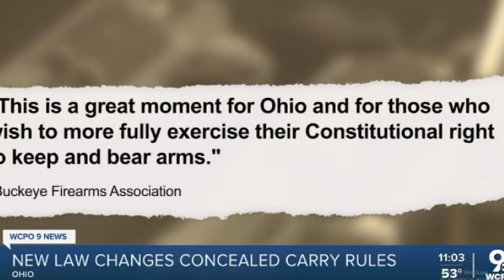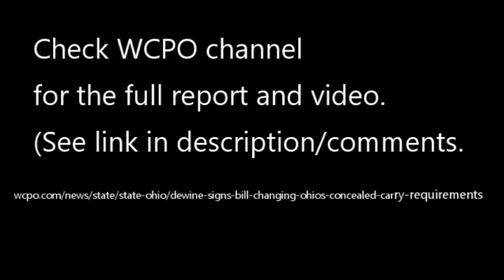Ohio Permitless Carry passed, Governor Signed it - 23rd Constitutional Carry state (March 2022)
Breaking News: Governor DeWine signs permitless carry bill into law